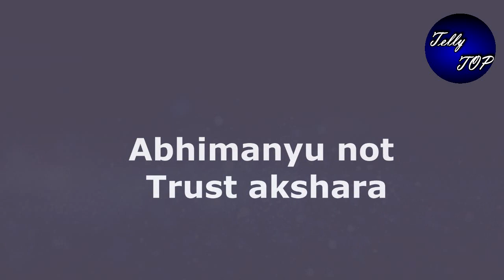Yeh Rishta Kya Kehlata – Abhinav Dead Body At Geonika House